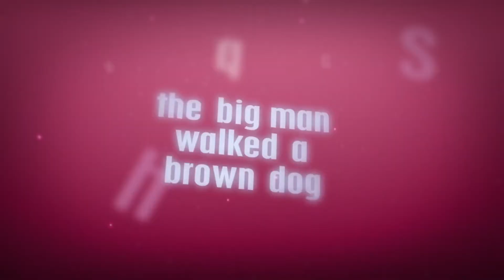TTI - Bella Thorne (HD)